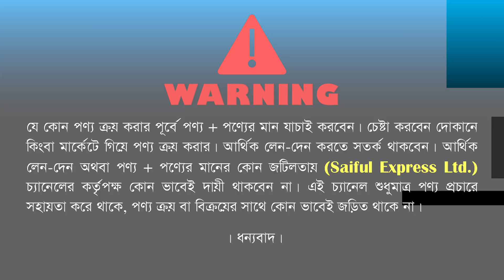মাত্র ২৫০ টাকায় ঈদের দারুন সব শার্ট/ shirt price in bd 2022/ Eid Collection Shirt Price in BD 2022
Shop Address: KOTHA GARMENTS
07, New Market City Complex (2 Tala), New Market, Dhaka-1205